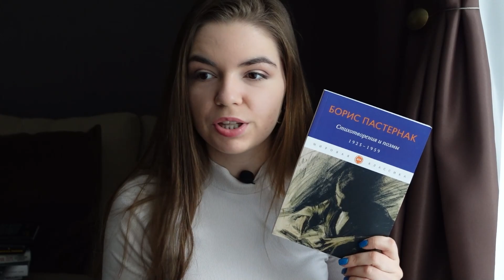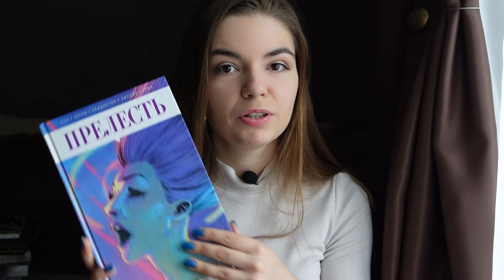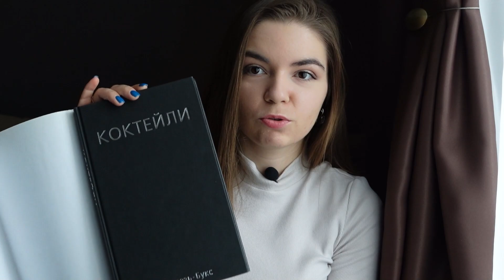Отдаю книги 😱📚 BookTube библиотекам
Привет!
Сегодня о книгах, которые отправятся в нуждающуюся библиотеку (вот, кстати, их список, если тоже хотите помочь

Мои книги отправятся в Вологодскую область, Устюженский район. Долоцкую сельскую библиотеку.

Книжные блогеры - участники:
❄️ Даша канал Angry Books @AngryBooks
❄️ Света канал Benshi Book @BenshiBook
❄️ Аня канал bookspace  @anya.bookspace
❄️ Оля канал cutebookmess @cutebookmess
❄️ Настя канал Like or hate this book @LikeorHatethisBook
❄️ Маша канал Masha Among Books  @MashaAmongBooks
❄️ Вероника канал Nika of Scarly  @nika.scarly
❄️ Юля канал WithLoveAboutBooks @withloveaboutbooks
❄️ Маша канал Zhem  @Zhem
❄️ Аля канал Аля  @snowrowans
❄️ Маша канал Кухонный филолог @kuhonniy_filolog
❄️ Людмила канал Людмила Личи  @Ludmila_Lichy
❄️ Маша канал МАХнем читать! @Maxaosha
❄️ Алексей канал Читай книги  @alexreadbooks
❄️ Оля канал Читательский привет  @chit.privet
❄️ Алина канал Читать нельзя сжигать  @alina_chns
❄️ Юля канал Юлия Волкодав  @volkodav
❄️ Альбина канал • вмерзшая в текст • @beElegantOrDie

* Признана экстремистской и запрещена на территории РФ